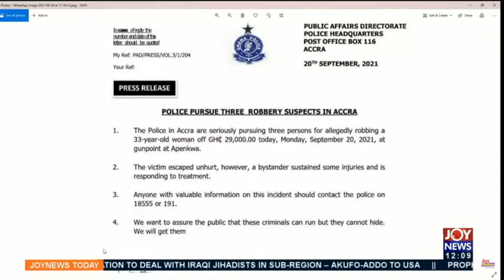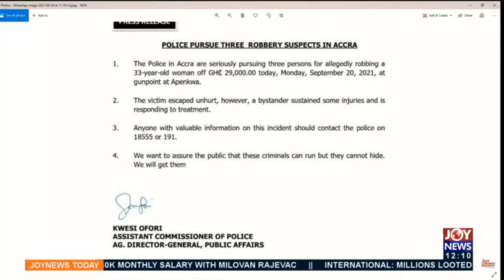Accra Robberies: Four incidents recorded in parts of the capital raising concerns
Armed robbers are on the rampage in the Greater Accra Region as at least four broad daylight robberies have been recorded in parts of the city this week.